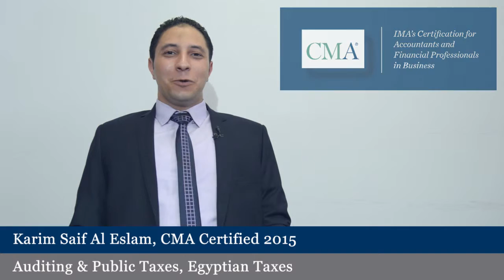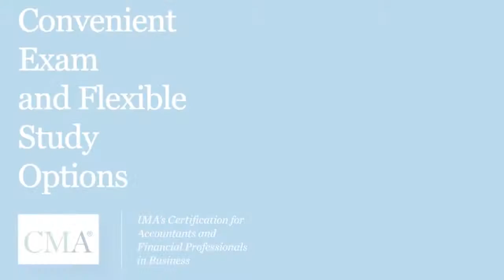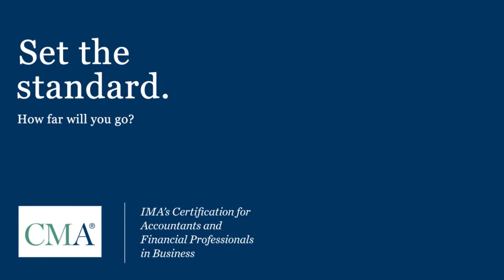Journey to Success, Interview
QENZ Films

We specialize in full-service video production for small & medium scale projects from idea through all stages of development , production, and final delivery.

We can help with Web Commercials, Documentaries, Short Movies, Event Videos, Video Presentations, Product & Brand Videos